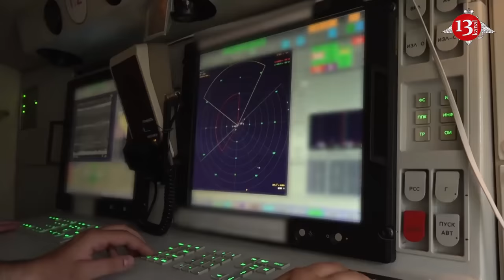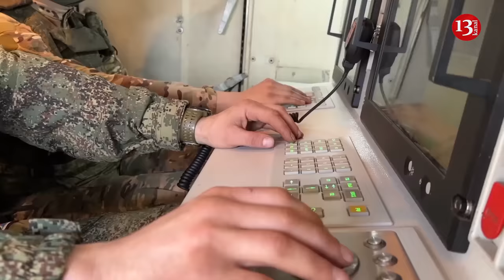Ukrainian drones put pressure on Russian air defense, Russians cannot protect critical facilities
Russian governors have publicly acknowledged that regions cannot rely on Russian air defense but must counteract Ukrainian drones themselves.

Ukrainian drone attacks deep inside Russia continue to put pressure on Russia's air defenses and force Russian military commanders to prioritize the allocation of limited air defense assets to cover what they consider to be important targets, the Institute for the Study of War (ISW) reports.

Satellite images from May 6 show at least seven Pantsir-1 medium-range air defense missile systems protecting Russian leader Vladimir Putin's residence in Valdai.

Ruslan Pukhov, head of the Moscow-based Center for Analysis of Strategies and Technologies and a member of the civilian advisory council to the Russian Defense Ministry, said on July 16 that such “focal” air defense coverage does not make sense on a large scale, since it allows Ukrainian drones to bypass Russian air defense coverage and strike from unprotected directions.

Analysts note that the Russians clearly lack the air defense systems to protect all critical facilities in the west of the country. Pukhov called on the Russian military to implement an innovative decentralized approach to protecting facilities in Russia from Ukrainian drones and warned that Ukrainian drones will likely penetrate deep into Russia.

Amid problems with air defense, the occupiers began to form mobile fire groups, which Ukraine successfully deployed to protect against strikes from Russian Shahed-136/131 drones. However, the Russian Federation has not yet deployed these groups on the scale necessary to sufficiently protect critical facilities in the West.